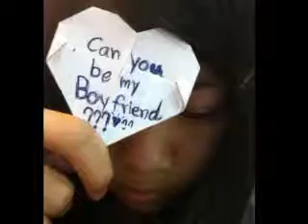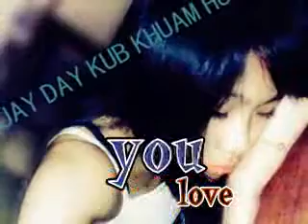love liza only one~1.flv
love liza so much